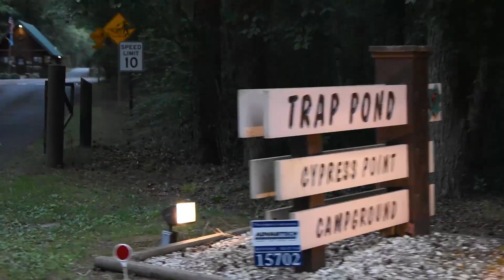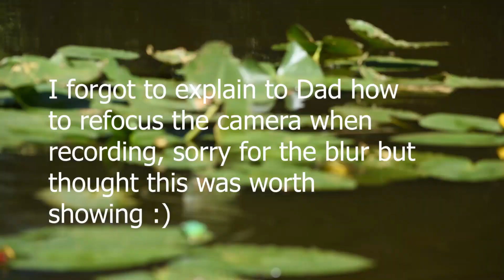Catching LUNKERS at Trap Pond! Delaware Bass Fishing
Father and son camping weekend was such a great time! We fished over 20 hours in 3 days at both Trap Pond and Trussum's pond, which I'll have another video for here shortly. We caught several 2-3lbs. post spawn fish, they were all long and skinny, a few weeks ago they would have been pushing 5lbs! I caught most of my fish on a Whopper Plopper 90 size perch pattern, and a silver Rapala XRAP. Pops caught the biggest fish of the weekend with live minnows and lit it up with a rooster tail. Hope you guys enjoyed, let me know what you would like to see more of in the future!